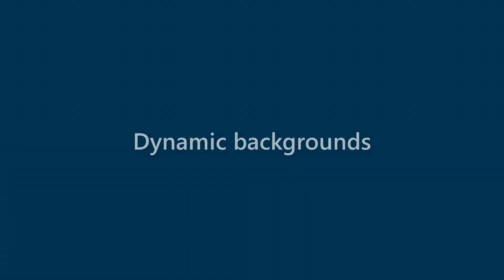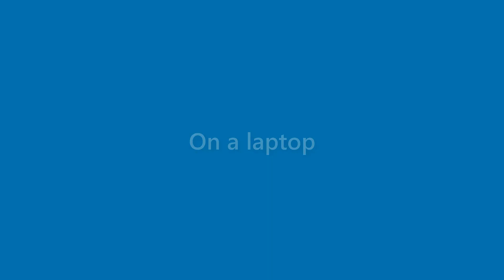Ida Frank - appearance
Name Look - Ida Frank - appearance. In this video we present "Ida Frank" name look and feel in various scenarios.
This video will cover:
How does "Ida Frank" look as a personal letterhead?
How does "Ida Frank" look on a business card?
How does "Ida Frank" look on a computer/laptop screen?
How does "Ida Frank" look with different background colors?
How does "Ida Frank" look with various fonts?